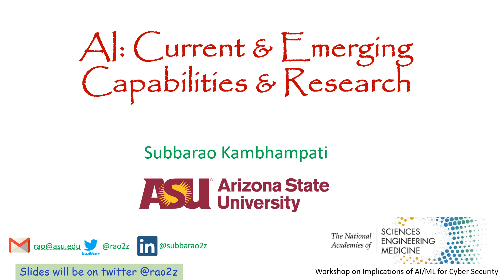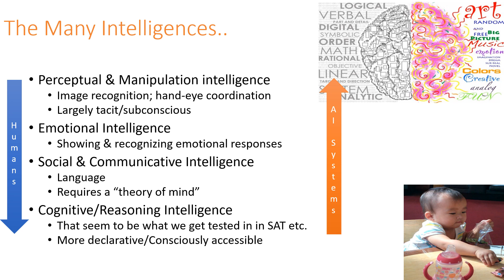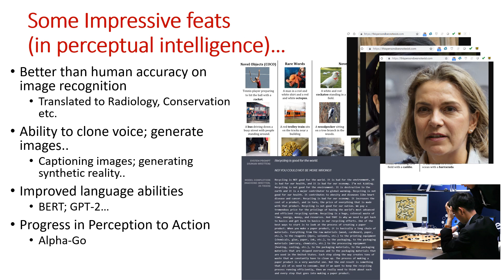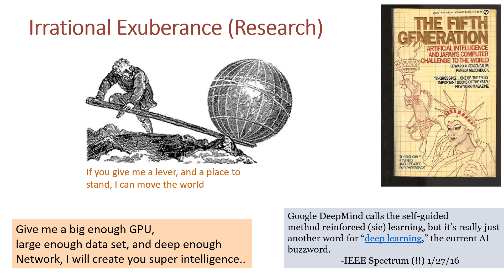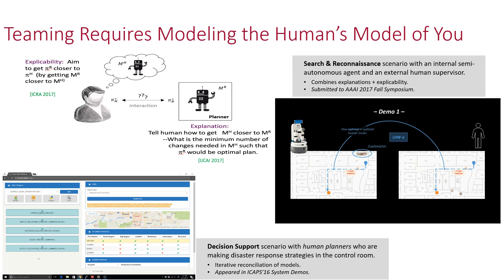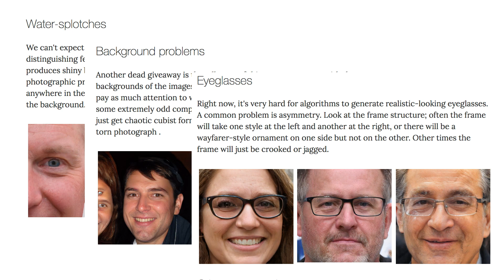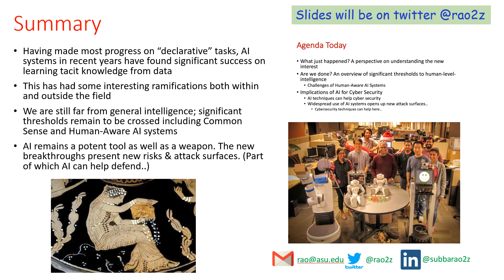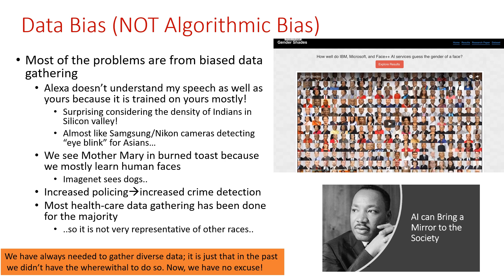AI: Current and Emerging Capabilities & Research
Talk given at the National Academy of Science Workshop on Implications of  AI/ML for Cybersecurity, March 12th 2019.